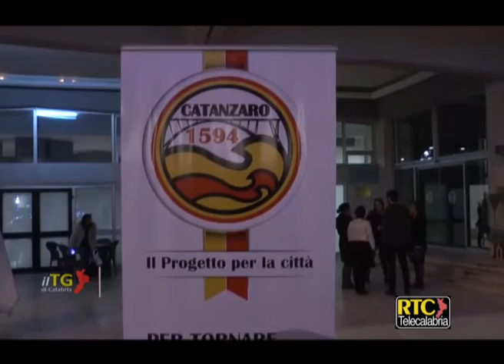"Catanzaro 1594" si è presentata a stampa e cittadinanza RTC TELECALABRIA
“Offrire una spinta propulsiva, passando dalla fase della richiesta a quella dell’azione, puntando a far tornare ad essere la città com’era, leader nell’area centrale della Calabria e nell’intero panorama regionale”. Sono queste le ambizioni e le prospettive enunciate durante la presentazione della lista cittadina Catanzaro 1594, pronta alla sfida elettorale nelle prossime comunali alle porte. Un nome che ricorda una data importante per la città di Catanzaro, una squadra variegata costituita da professionisti ambiziosi e cittadini volenterosi, una sfida abbracciata con entusiasmo e voglia di arrivare fino in fondo. Sembrano avere le idee chiare i coordinatori Antonello Talerico ed Antonio Borelli, quest’ultimo già candidato qualche anno fa a sostegno di Salvatore Scalzo: ““Siamo consci del fatto che i problemi di Catanzaro non sono semplici da risolvere. Tuttavia, è solo iniziando un cammino virtuoso che si potrà pensare di invertire l’attuale tendenza negativa. E i professionisti di questa città, specie se giovani, hanno l’obbligo di impegnarsi”.

Un contributo di idee sull’immediato futuro del capoluogo a supporto di un programma politico che, almeno per adesso, è quello del cosiddetto Piccolo Centro. Oltre a Borelli e Talerico, sono intervenuti anche alcuni dei candidati di 1594.